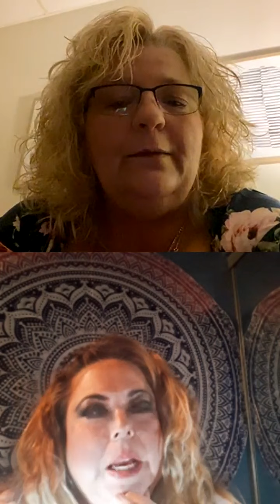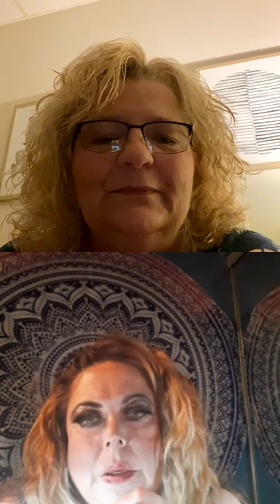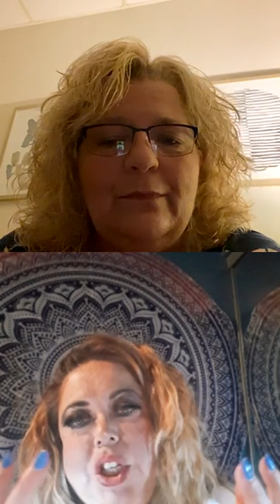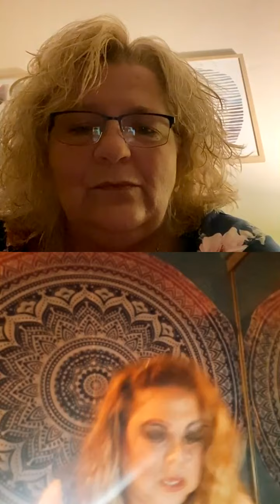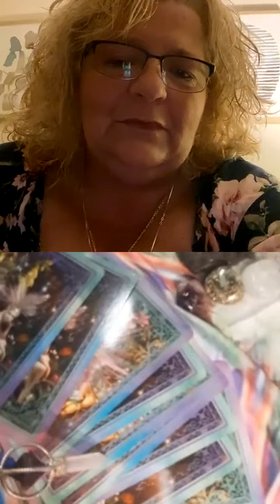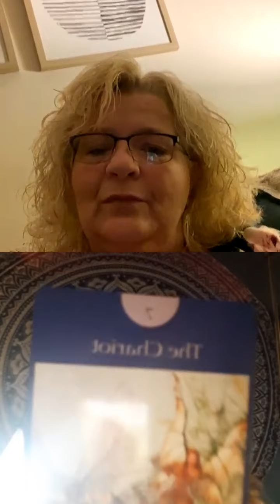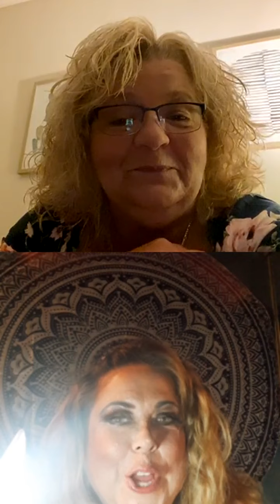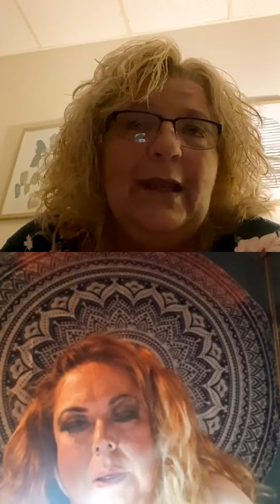90 Day Fiance Baby Girl Lisa Divorce update, talks to a Psychic about Soja Boy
90 Day Fiance Baby Girl Lisa Divorce update, talks to a Psychic about Soja Boy